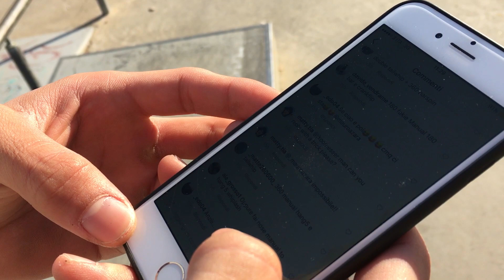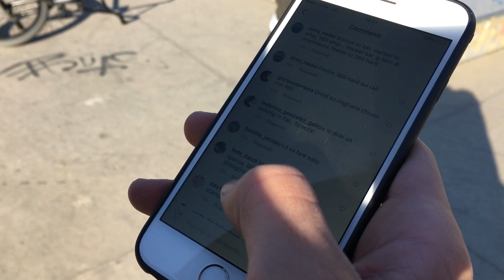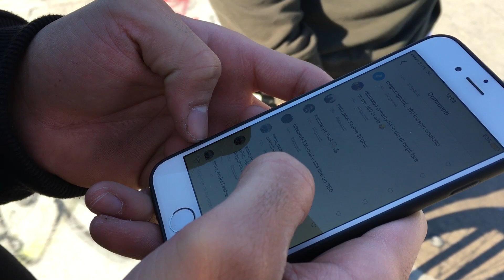UNO STREET RIDER FORTISSIMO!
Bella a tutti raga!
Finalmente dopo moltissima attesa, eccovi la prima parte del video "calling the shots"
Voi proponete i tricks e Diego li fa ;)
Un big up per lui, è davvero un mostro!
Un sentito grazie anche ad Irvin per la realizzazione di tale video.

mi chiamo Mattia. Sono un ragazzo che ama lo sport in generale, soprattutto la bmx, mi diverto ad uscire con gli amici e amo tutto ciò che mi rende felice!
Sono un laureando in Economia e Commercio all'università Bicocca di Milano e durante il mio tempo libero cerco sempre di girare il più possibile in bmx, la mia più grande passione da sempre.
Insegno anche in piscina come istruttore di Nuoto e ho una grandissima ammirazione per la lingua inglese.
Questo mix di hobby e passioni mi ha portato ad avvicinarmi al mondo di youtube ed in particolare ho pensato che, gestire un canale dove possa esternalizzare me stesso ed aiutare gli altri tramite tutorial, possa essere una cosa utile e apprezzabile da voi!
Grazie del vostro supporto,
Mattia.